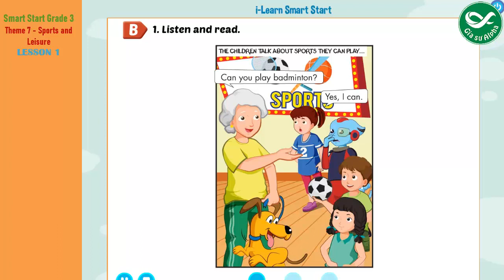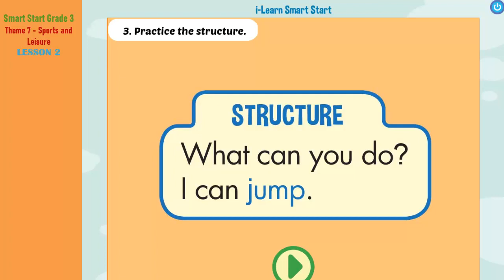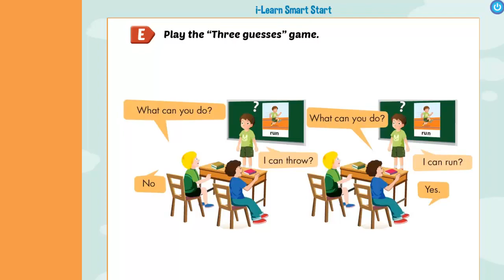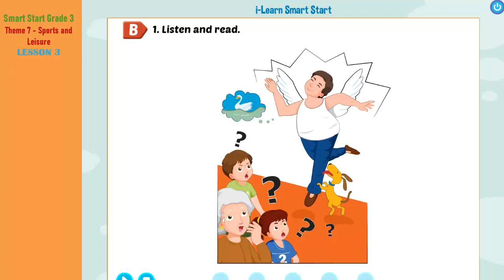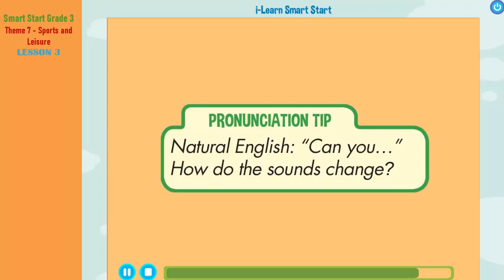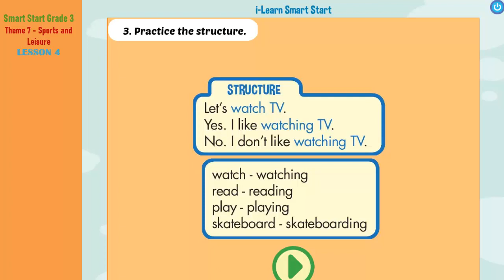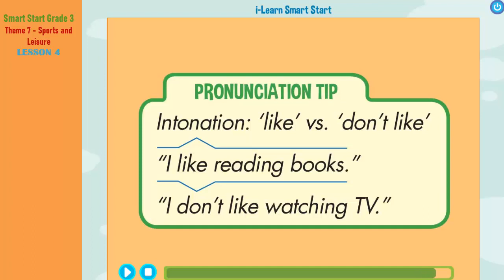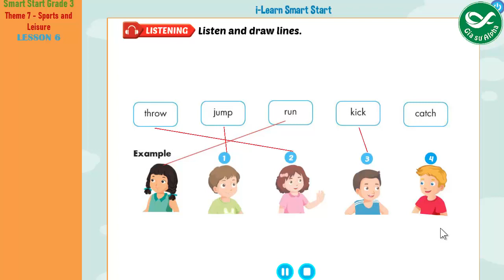Smart Start Grade 3 - Theme 7: Sports and Leisure